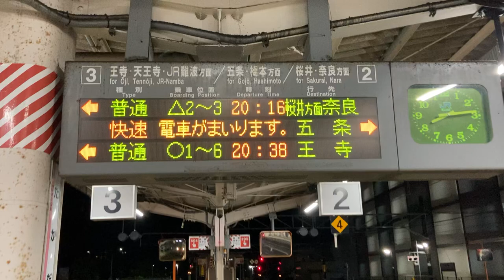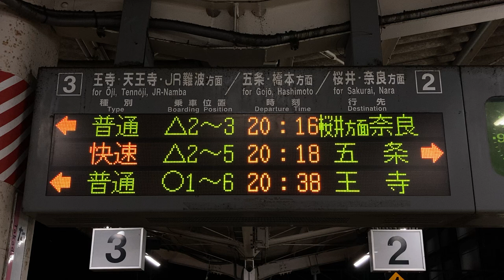JR西日本 高田駅 ホーム 発車標(LED電光掲示板) 2021/4